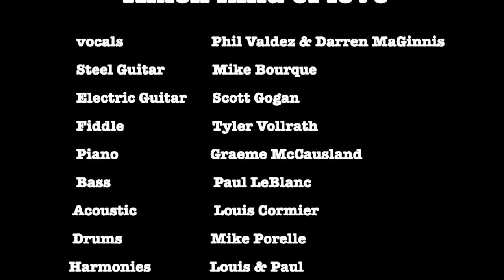Cover - Amen Kind of Love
A collaboration of Canadian east coast musicians, joined by Phil Valdez, to celebrate the music of the late great Daryle Singletary!